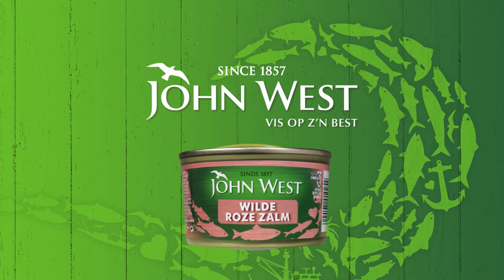John West x Erik te Velthuis - BBQ Zalm kebab spies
Een keer wat anders op de BBQ? Het is heerlijk barbecuen met vis 🐟. Met deze gezonde zalmkebabspies van sportchef Erik verras jij iedereen!